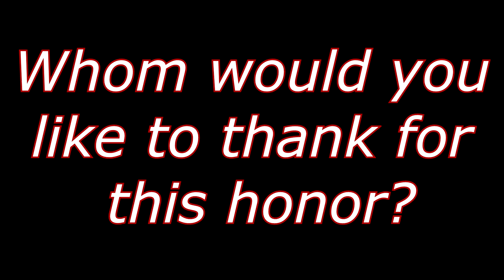Pat Curry - 2017 GCHS Hall of Fame Induction